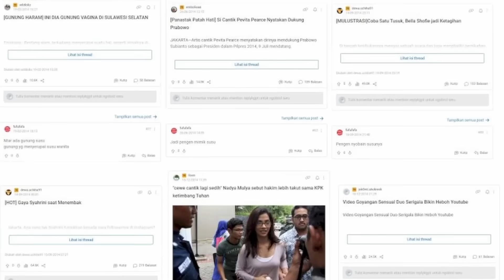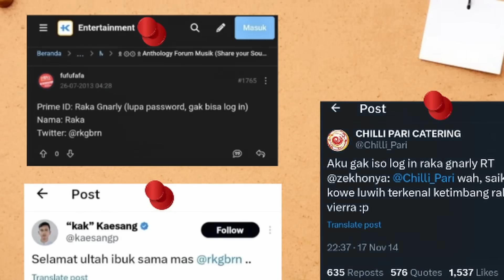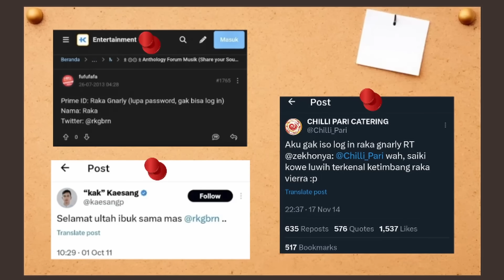Fufufafa Checkmate?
semua video yang gw bikin buat becanda doang ya..
sebagian besar tujuan dari video ini cuma buat edukasi dan komedi doang :)

buat yang mau ngobrol ngobrol bareng dan post meme, kalian bisa join discord gw:

tapi tolong jangan dipaksakan yaa, kalian nonton video gw aja udah membantu gw banget.

gw cuma aktif di 2 sosmed, yaitu youtube yang ini dan tiktok @channelcaveine
selain kedua akun itu, berarti reuploader.

kalo kalian punya saran buat next video, boleh dengan komentar dibawah